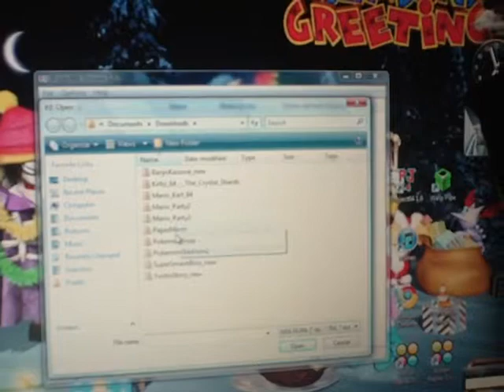Project64 Emulator (Paper Mario)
PJ64K Is NOT to Be Used On A Desktop Trust Me!!!